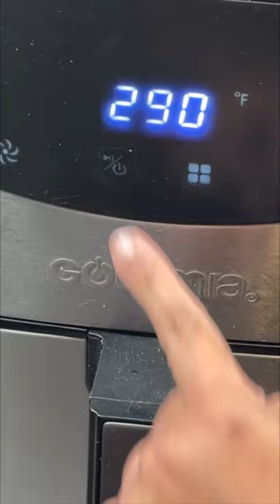Air Fryer Crispy Potato Chips